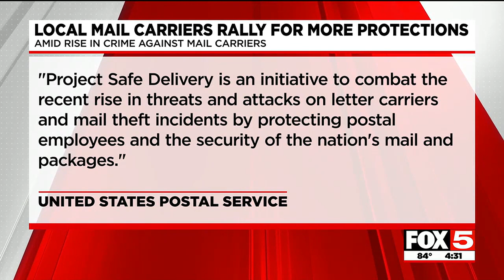Letter carriers rally for better security on the job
Attacks on postal carriers have become more frequent.